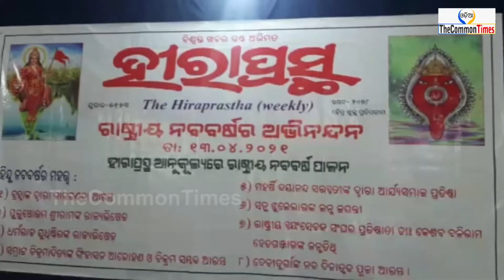ରାଜଗାଙ୍ଗପୁର ଅଗ୍ନିଶମ ବିଭାଗର ଅକ୍ଲାନ୍ତ ପରିଶ୍ରମ ପରେ ବଞ୍ଚିଗଲା ବହୁ ଧନଜୀବନ || ଆଜିର ଜିଲ୍ଲା ଖବର ||15.04.2021